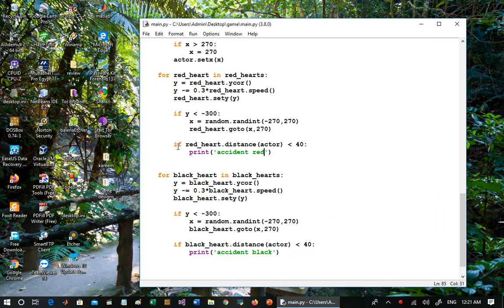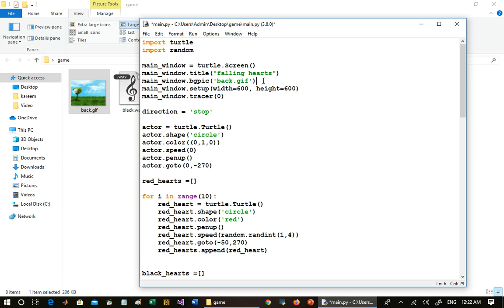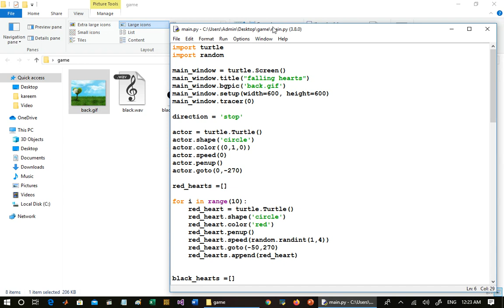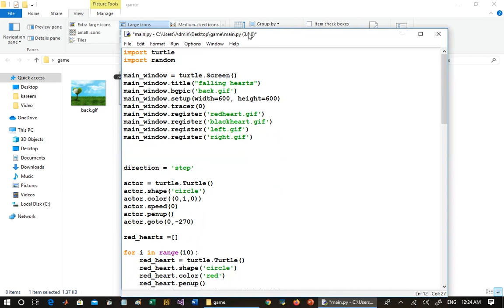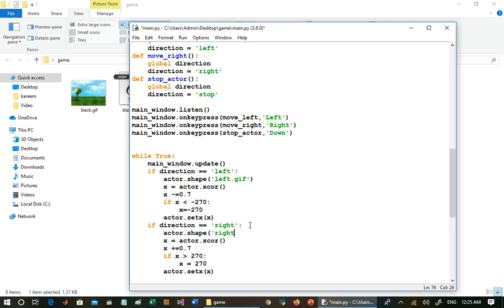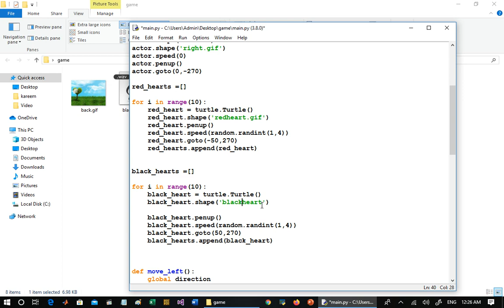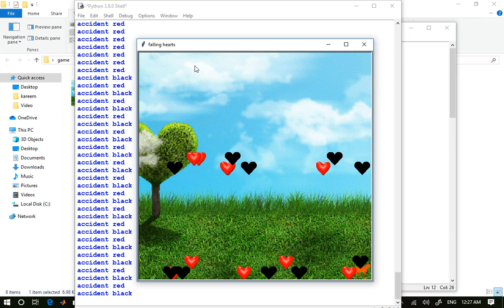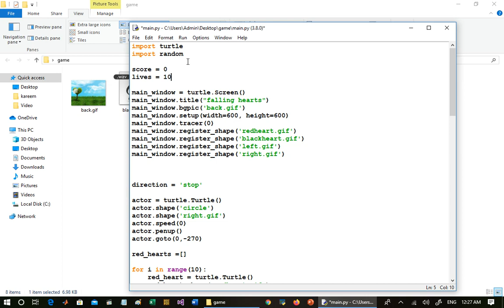Game Programming With Python part 6 برمجة الألعاب باستخدام لغة البايثون - الجزء السادس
Game Programming With Python part 6
 برمجة الألعاب باستخدام لغة البايثون - الجزء السادس